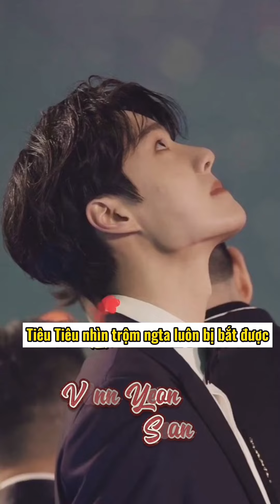Vương Nhất Bác x Tiêu Chiến BJYX